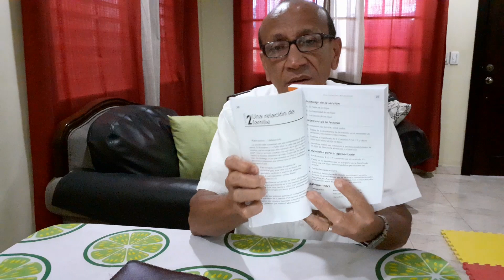Domingo 15 de marzo de 2020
En cuarentena